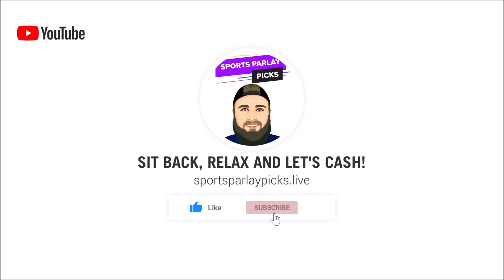Free MLB Parlay Options 6/29/22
Here are my Free NBA, NHL, and MLB Parlay Options/ Teasers for today!

✔️Become a Youtube Member Today! Just 1.99 a Month to Support an awesome Channel!

2. Bovada

3. My Bookie

Free NBA Parlay
Free NHL Parlay
Free NCAAB Parlay
Free MLB Parlay
Free NFL Parlay
Free NCAAF Parlay

✔️ Parlays Today:
Yankees ML
Dodgers ML

Giants ML
Angels ML

Padres ML
Astros ML

Yankees ML
Giants ML
Padres ML

Yankees +2.5
Dodgers +2.5
Giants +2.5
Angeles +2.5
Padres +2.5
Astros +2.5

Underdog Round Robin
Cardinals ML
Phillies ML
Twins ML
Reds ML
Brewers ML
Rockies ML